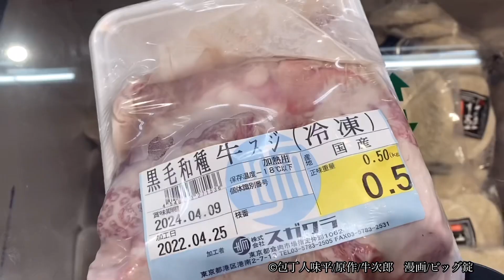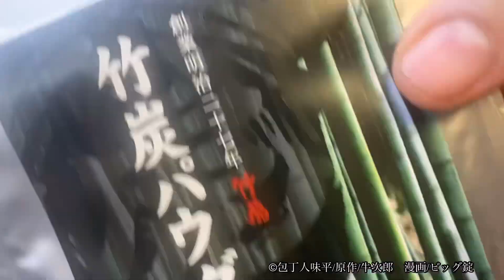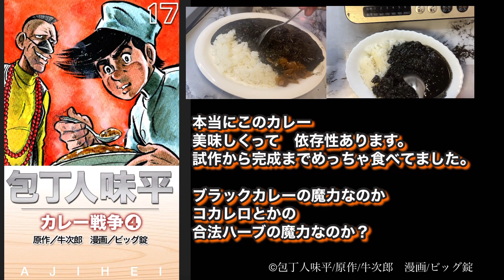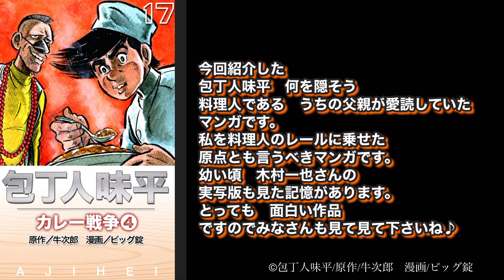【漫画飯再現料理】対決再現！包丁人味平 カレー戦争！あのダークな所まで合法レシピで完全再現！ビッグ錠先生本人に食べてもらったカレー#マンガ飯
包丁人味平より「マンガ飯界の登竜門」鼻田香作のブラックカレーを
プロが作ると完全に美味しく再現できちゃうのよ！
ビッグ錠先生本人が食べて　美味しいと認めてもらった両方のカレーです。

味平カレーも作ってカレー戦争の再現だぁー
今回は　ビッグ錠先生の包丁人味平より
カレー戦争を再現してみました。本当に美味いのはどっち￼？
そして　チャンネル2周年と2000人を記念しての
プレゼント企画も！

【制作秘話】
マンガ飯　グルメ漫画の再現をするものの中で
絶対に避けては通れない登竜門的存在
ブラックカレー
実は　こないだのコラボの前からズボラさんに
ビッグ錠先生の誕生日イベントのお手伝いのお話はいただいてました
土曜日なので通常なら休めないのですが
色々と根回しして　おやすみを貰いました
当時先生とお客さんに食べてもらう
ビッグ錠先生のマンガの再現料理
最初に浮かんだのがブラックカレーでした。
完成させて　真空して冷凍して持って行けば
バーのキッチンでもお出しできるんじゃ無いかと
ただブラックカレーを作るのは思った以上に難しく
危険な要素があるのです
しかし僕はその部分の再現には、経験がありました
まだチャップマンというお店があった頃
通常エビマヨにはブランデーを使うのですが、
その日は切らしていて　代わりにウイスキーを使おうかと思ったんですが
丁度パリピのお客様に貰った　合法コカのお酒　コカレロがあったんで
代わりにそれ使ったら　めっちゃ美味しいエビマヨソースできて
それをお客さんに出したら
こんな美味いエビマヨはじめて食べたと絶賛
なんと３日連続して来店されて
エビマヨ毎回頼んでいたのを見て　僕は脳裏にこの時に
ブラックカレーが浮かんでいたんです
少し怖くなって　レシピをブランデーに戻すと
そのお客さんは普通の来店頻度に戻りました
そんな訳で今回のブラックカレーにはコカレロが使われております。(合法です)
今回両方のカレーとも　何度もスパイスや隠し味を加えて何日も煮込んでは足し
煮込んでは足しだったので
ざっくり入れたものだけ書いとくます
私自身レシピわからないです。

味平カレーも正解がわからないので
何日も煮込みました　コレはもう先生に食べてもらい
判断を委ねましょう！
プレゼント企画もあります
後日　コミニティー投稿で詳細発表します

©︎包丁人味平　牛次郎/ビッグ錠／集英社

この動画では「包丁人味平」の
漫画の画像を加工し
引用させて頂いております。
当方は作品への愛が強すぎて
漫画の面白さを更に
多くの人に伝えたくて

ʕ•̫͡•ʕ*̫͡*ʕ•͓͡•ʔ-̫͡-ʕ•̫͡•ʔ*̫͡*ʔ-̫͡-ʕ•̫͡•ʕ*̫͡*ʕ•͓͡•ʔ-̫͡-ʕ•̫͡•ʔ*̫͡*ʔ-̫͡-ʕ•̫͡•ʕ*̫͡*ʕ•͓͡•ʔ-̫͡-ʕ•̫͡•ʔ*̫͡*ʔ-̫͡-

【ブラックカレー】
(ざっくり書きますのでざっくり真似してください)
玉ねぎ
牛肩肉
チキンブイヨン
ビーフブイヨン
ビール
コカコーラ
コカレロ
イエーガーマイスター
SBカレー粉
ターメリック
カシューナッツ
カルダモン
ガラムマサラ
クローブ
クミン
ガランガル
カレーリーフ
コリアンダー
レモングラス
ガーリックパウダー
ジンジャーパウダー
オールスパイス
竹墨パウダー
小麦粉
一味唐辛子
横濱カレー中辛
インスタントコーヒー
ブラックチョコレート
カシューナッツ
くるみ
オニオンフライ
デーツ
赤唐辛子
セロリ
にんじん
玉ねぎ

【味平カレー】
玉ねぎ
牛肩肉
チキンブイヨン
ビーフブイヨン
ビール
SBカレー粉
ターメリック
カシューナッツ
カルダモン
ガラムマサラ
クローブ
クミン
オールスパイス
小麦粉
一味唐辛子
横濱カレー辛口
マンゴーチャツネ
バナナ
リンゴジュース
キリン48種の野菜
オニオンソテー
激辛唐辛子
チキンコンソメ
ビーフコンソメ
ハチミツ

牛スジ
醤油
みりん
干し椎茸
ハバネロ
豚骨味噌
たまり醤油
生姜
ニンニク

食材の持つ栄養素や酵素を利用して
様々な料理研究をします。
漫画飯を考察再現したり
皆さんが　健康で　勢力的に動ける
幸せの為のバイタルレシピを考案する為の
研究をしていきます。

【叶えたい　3つの夢】
①20万人に1人の特殊な病気で摂取した油が
肝臓で石になってしまい
定期的に石の除去手術をしなければ
行けない妻を持ち
日々　脂質制限のメニューを考えてます。
糖質制限などは、あっても脂質制限は無いので
いつか　脂質制限のレシピ本や
レトルト食品を出して
妻と同じ病気で　食事で困っている人を救いたいと

②台風の影響とコロナで
一時閉店して新しい場所へ移転計画が
頓挫してしまった
チャップマンというお店を再建するか
その魂を引き継いだ新店舗を出す

③大好きな漫画ONE PIECEの系列YouTubeとして
ありったけの夢と趣味をを
詰め込んだ　チャンネルで
いつか　尾田栄一郎先生公認の
【ニューカマー拳法奥義　99のバイタルレシピ】本出したいですね。

趣味部門は別になりました。
チャンネル↓
器用貧乏の趣味チャンネル
全力中年